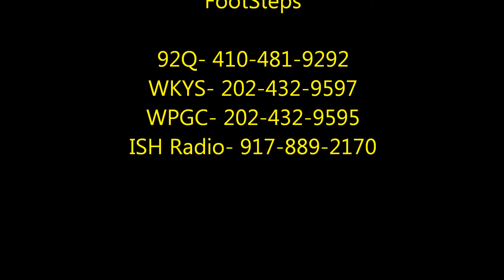Kojo HotFlow Debut Single "FootSteps"